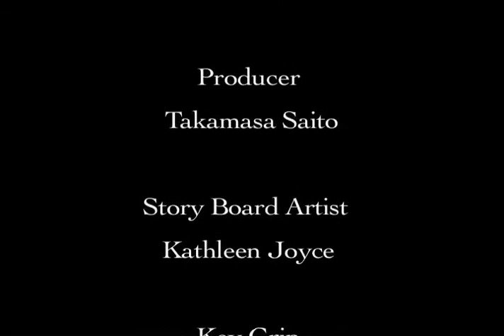What's Right For Me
A short film I wrote, directed, and edited during my second year at Columbia College Chicago. It was shot on a Bolex and edited on FCP 7.